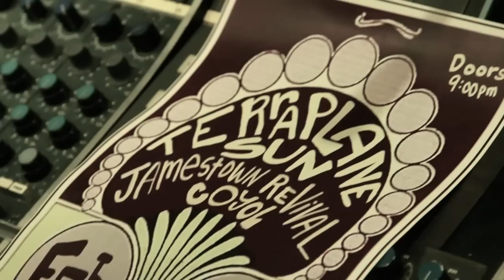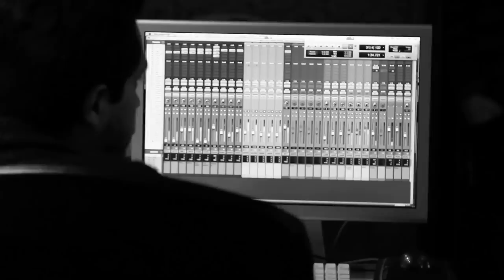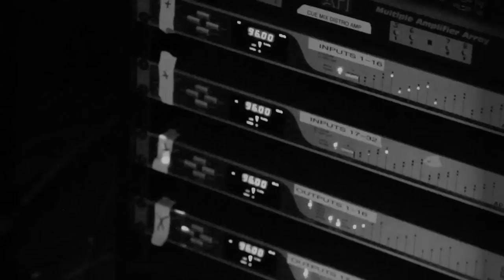In The Studio With Terraplane Sun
Making of the band's EP "Friends" out 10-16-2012